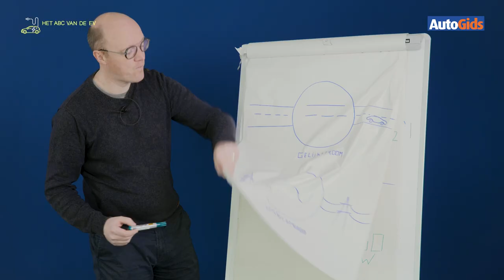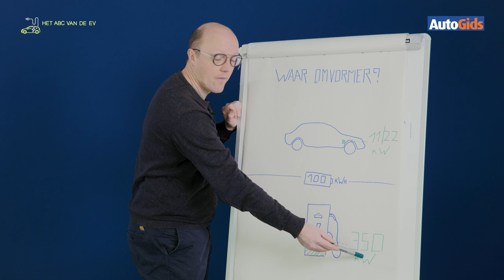Het ABC van de EV - Het verschil tussen snel en traag laden.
Of we dat nu willen of niet, vroeg of laat rijden we allemaal met een elektrische auto. Maar die nakende EV-switch vormt voor vele automobilisten eerder een probleem dan een oplossing.

Daarom stelt AutoGids de prangende vragen die niemand zich nog durft stellen - een soort elektrische auto voor dummies. Zodat de mist die vandaag nog rond elektrische wagens hangt, beetje bij beetje optrekt.

Deze keer: Snel laden of traag laden, hoe zit dat in elkaar? Bekijk de video!